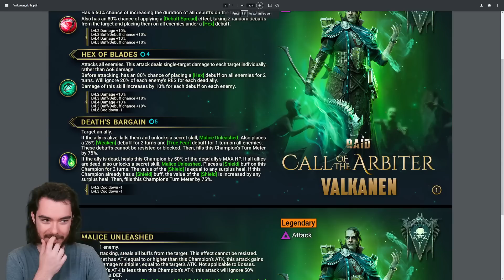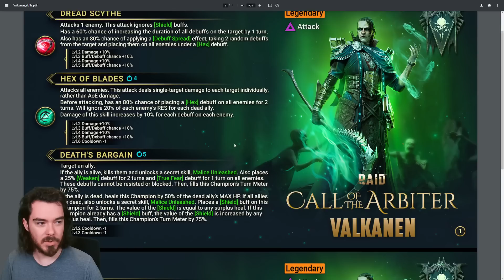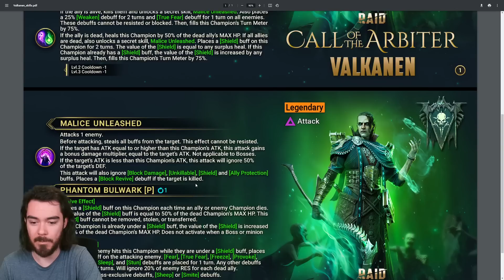2 NEW LEGENDARIES - Easy to Get and GAME CHANGING?! | Raid: Shadow Legends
Breaking down the two new legendaries, Lady of Ireth and Valkanen, coming today to Raid: Shadow Legends!